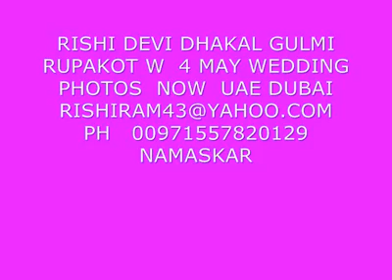Video My wedding images